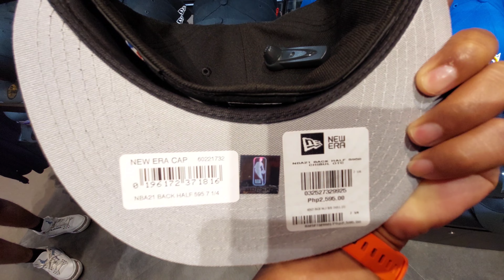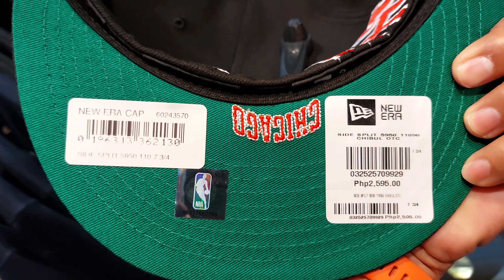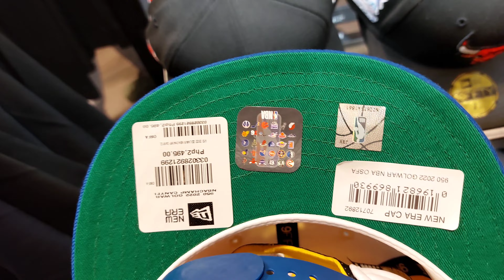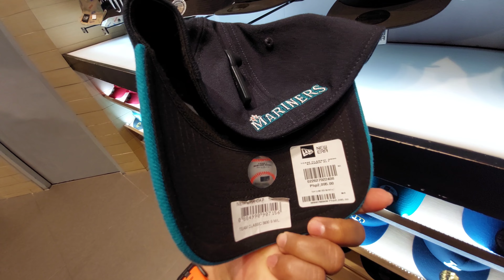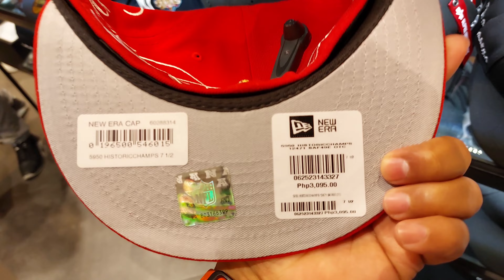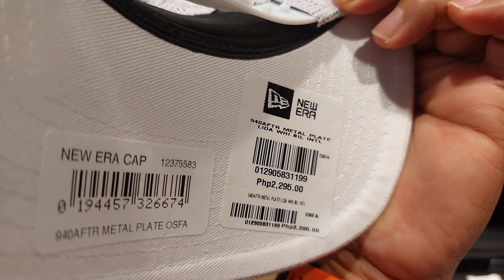NEW ERA STORE OF HATS,SHIRT FITTET HATS,SNAPBACK ANG DAMING MAGANDANG COLORWAYS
Location: New Era Store Sm Mall of Asia

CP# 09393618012